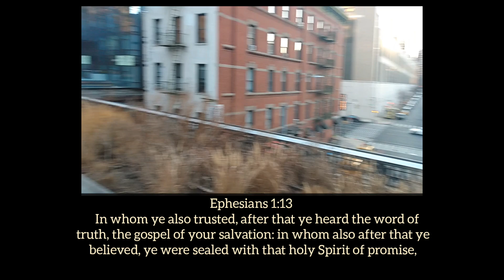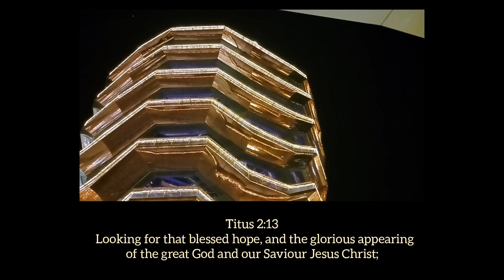Watch and Pray Always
The word of God is Truth. Truth that manifested in the flesh to give hope to sinners, who otherwise were condemned because of not being part of the Israel.